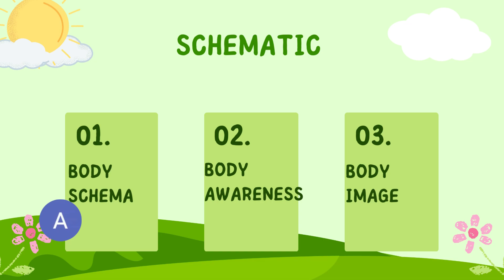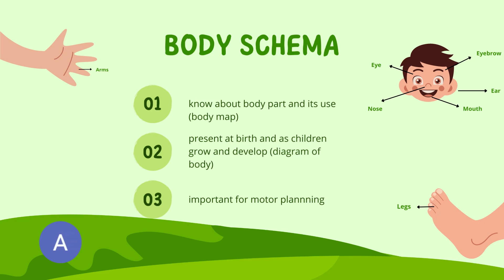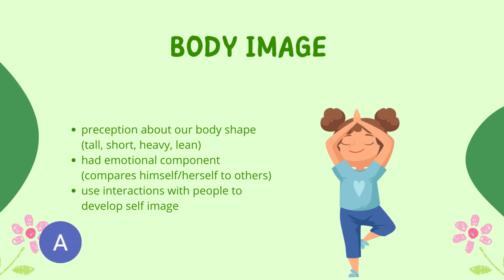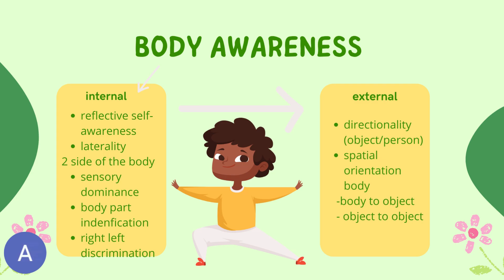Body awareness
Today’s video our therapist have talked on “Body Awareness”

Body Awareness is divided into three parts, body schema, body awareness and body image.